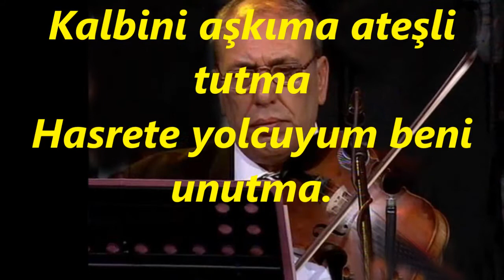Elif GÜREŞÇİ-Sevmediklerinle Gönül Avutma (Keman Taksimli)(RAST)R.G.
SOLİST:
*ELİF GÜREŞÇİ *
*VİDEOYU YAPAN:
*RECEP GAYRETLİ
GÜFTE: HALİT BEKİR SABARKAN
BESTE: UDÎ MISIRLI İBRAHİM EFENDİ
USU :  CURCUNA
MAKAM: RAST
KEMAN TAKSİMİNİ TÂKÎBEN
Sevmediklerinle gönül avutma
Hasrete yolcuyum beni unutma
Kalbini aşkıma ateşli tutma